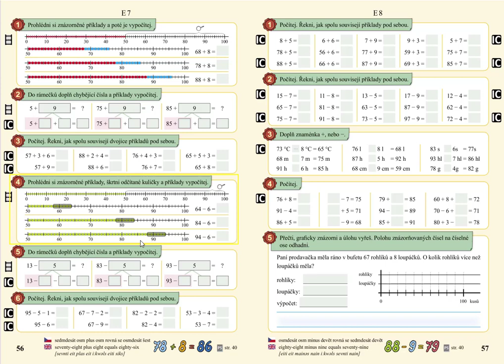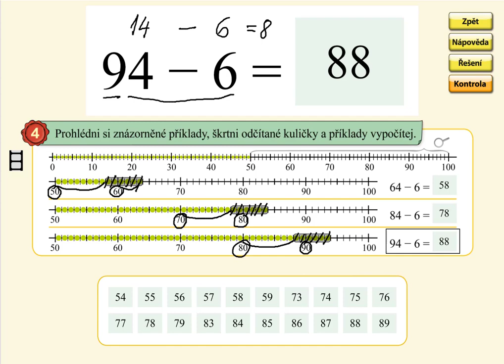Odčítání v oboru 0 až 100 (typ: 64-6), MATÝSKOVA MATEMATIKA 5. DÍL - POČÍTÁNÍ DO STA, str. 56, cv.4